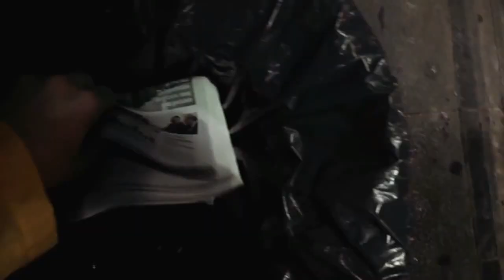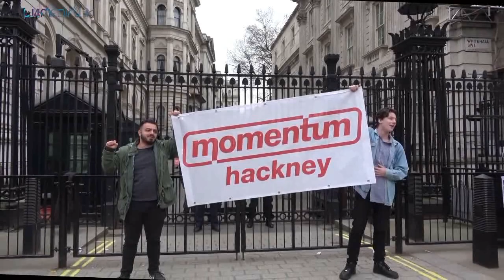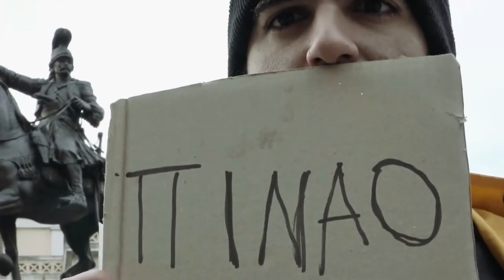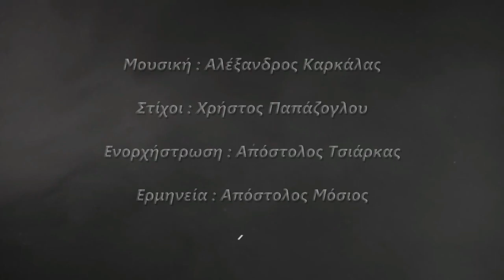Η ΜΠΑΛΑΝΤΑ ΤΩΝ ΠΛΗΒΕΙΩΝ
Μουσική - Βίντεο : Αλέξανδρος Καρκάλας [Music: Al. Karkalas]
Στίχοι : Χρήστος Παπάζογλου [Lyrics: Ch. Papazoglou]
Ερμηνεία : Απόστολος Μόσιος [Performed by: Ap. Mosios]

[Τhe plebeians balad]

Άγνωστος γνωστός, φίλος η αδερφός
Άπιστων πιστός,
σ' όλους τοξικός

Ζεις ανώνυμος, πάντα εκεί σκυφτός
Γίνε ωκεανός, σαν κραυγή σαν…

Σαν κύμα άγριο που σκάει, μ’ αλλόκοτη μορφή, τ' αγέρωχα τα βράχια ο χρόνος σπάει
Μ’ ένα βήμα ξεκινάει, στο άδικο η οργή
Αγώνες και πορείες να κινάει.
Μ’ ένα ακόμα προχωράει, μ’ αστείρευτη ψυχή, σαν μια γροθιά ο όχλος πως ξεσπάει
Δες τα βράχια πως χτυπάει, μ’ απίστευτη ορμή, η αρμύρα θέλει τώρα να τα φάει.

Μαύρος η λευκός, πλούσιος η φτωχός
Έξυπνος χαζός, σ’ όλα δεκτικός

Πάντα εύκαιρος, σ’ όλα δεύτερος
Γίνε ωκεανός, σαν πληγή σαν…

Σαν κύμα άγριο που σκάει, μ’ αλλόκοτη μορφή, τα αγέρωχα τα βράχια ο χρόνος σπάει.

Ζήσε ελεύθερος, στάσου εκεί ψηλός
Τώρα επώνυμος, μείνε ζωντανός

Των πληβείων η βοή, συνείδηση γυμνή
Μπαλάντα στο γιατί, θε να γεννάει...